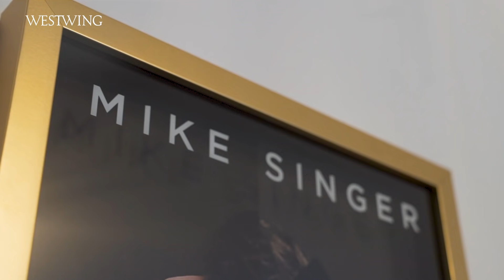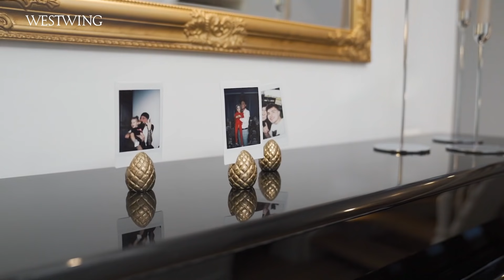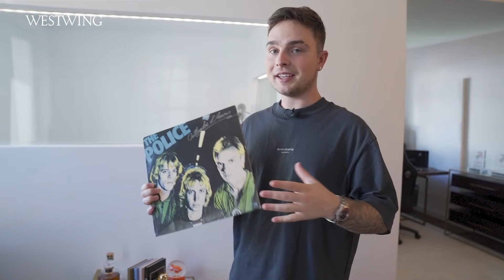Ein Musiker zeigt sein Haus | Mike Singer privat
Ein Musiker zeigt sein Haus! So ist Mike Singer privat. Heute dürfen wir einen Blick in das neue zu Hause des Musikers Mike Singer werfen und ihn mal von einer ganz anderen Seite kennenlernen. Erst vor kurzem ist der Sänger und Songwriter gemeinsam mit seiner Katze Nala hier eingezogen.

Bei der Einrichtung hat der Deja Vu Interpret besonders darauf geachtet, dass alles farblich zusammenpasst. Neben vielen hellen Tönen, die sich durch das ganze Haus ziehen, findet man auch einige goldene und schwarze Elemente. Doch nicht nur ein stilvolles und klassisches Design war dem Sänger bei der Auswahl seiner Möbel wichtig – mindestens genauso viel Wert legt er auf Gemütlichkeit. Denn besonders nach einem langen Tag auf der Bühne entspannt er gerne noch beim Serien Schauen auf der Couch. Sein Highlight im Wohnzimmer ist übrigens der schwarze Couchtisch in Marmoroptik!

In seinem Haus hat sich der Musiker besonders bei der Gestaltung des Wohnzimmers und des Bads von den Hotelzimmern inspirieren lassen, in denen er während seinen Konzerttouren immer wohnt. So setzt er für das perfekte Hotelfeeling im Wohnbereich auf bodentiefe, weiße Vorhänge, die sich über die gesamte Wand hinweg erstrecken. Mit seinem schwarz-weiß gefliesten Badezimmer mit Goldakzenten hat sich der Künstler seinen persönlichen Traum von einer privaten kleinen Wohlfühloase im Spa-Design erfüllt.

Wann immer Mike Singer eine Idee für einen neuen Song in den Sinn kommt, setzt er sich an sein schwarzes Klavier im Eingangsbereich und fängt an zu Komponieren. Doch das Herzstück seines Hauses ist wohl sein ganz privates Musikstudio. Hier war ihm bei der Einrichtung besonders wichtig, es so inspirierend wie möglich zu gestalten. Nicht nur die gemütlichen Sofas, sondern auch die beige-graue Wolkentapete sollen zum Song Schreiben einladen. Dabei lässt sich der Musiker nicht nur von seinen Idolen Sting, Michael Jackson und 2Pac inspirieren, sondern nimmt auch gleich in der angrenzenden Aufnahmekabine seine hausgemachten Songs auf. Und wer weiß – vielleicht singt er dort gerade seinen neusten Hit ein.

Bouclé-Hocker Orchid in Hellgrau aktuell ausverkauft
Kleine Design Bodenleuchte Giraffe aktuell ausverkauft

Inhalt
0:00 Einleitung
0:35 Küche
1:32 Wohnzimmer
2:20 Bad
2:30 Mike Singer am Klavier
3:40 Musikstudio